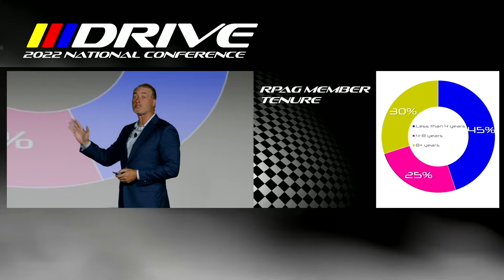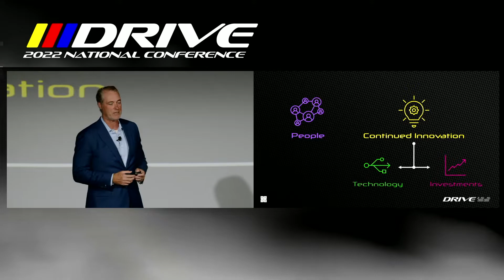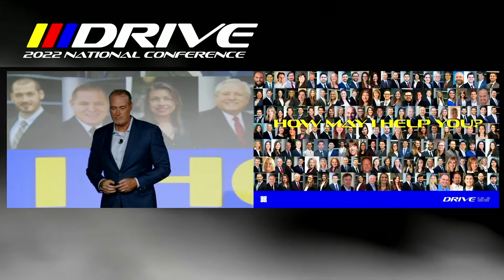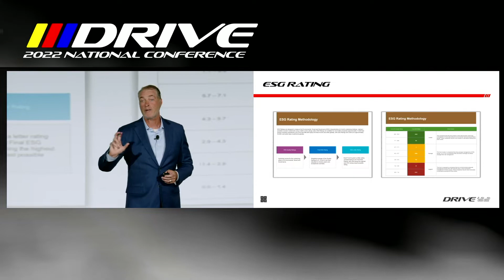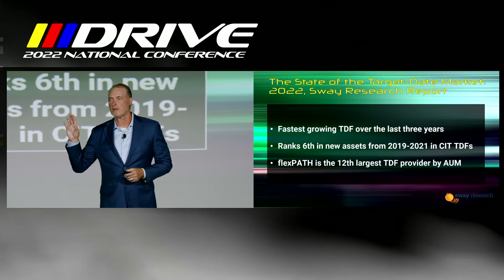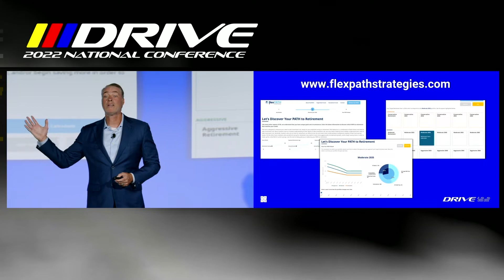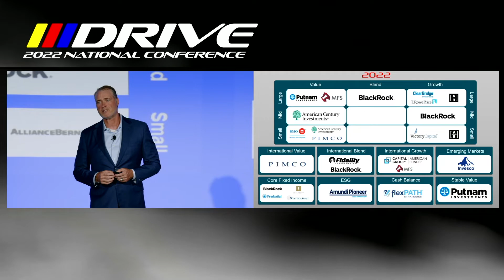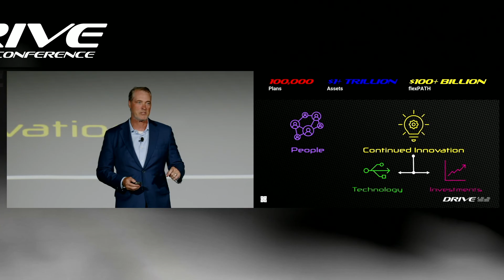Beat Out Your Competition Tenfold With RPAG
Our president, Nick Della Vedova, went over the many aspects of RPAG that make us a competitive company. We strive to give our members the best service possible and constantly innovate our technology to maximize your business practices. Your job as a retirement advisor is to give your clients the best possible advice for their needs, and with the help of RPAG, you can beat out your competition tenfold. watch the video below: